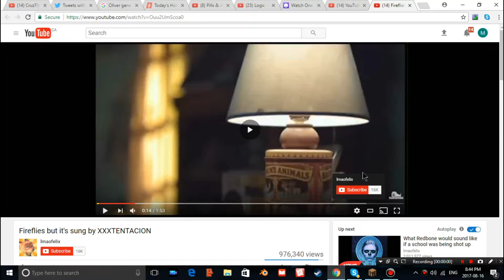WORLDS BEST INTRO [Application for disney]